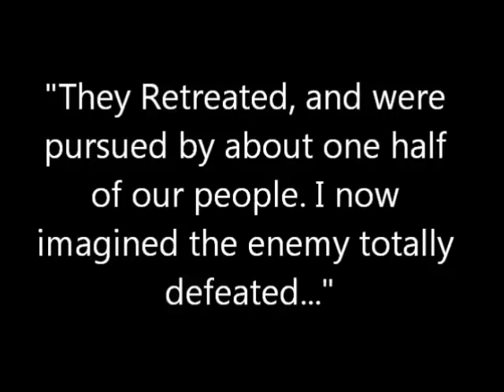Battle on Snowshoes: 1758 Snowshoe Battle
Major Robert Rogers and 180 picked men set out to scout Fort Carillon on March 10th 1758. Travelling by skates and snowshoes, Rogers and his men followed Lake George towards this French fort. A combined force of Native warriors and French soldiers met and overwhelmed Rogers' Rangers in the Battle on Snowshoes, March 13th 1758. See some of Robert Rogers own words describing this battle.